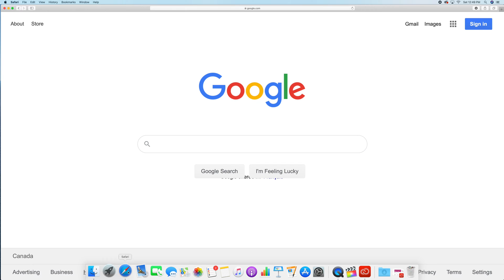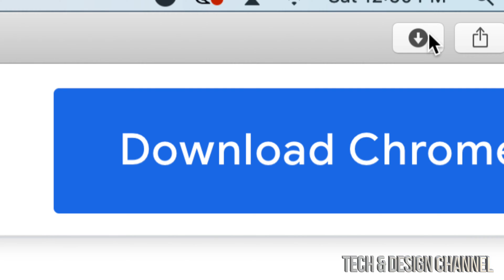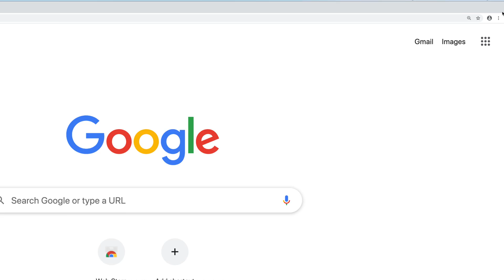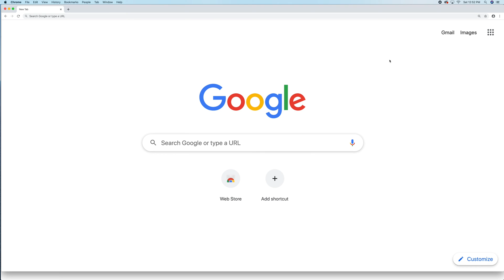How to Download Google Chrome on MacBook, MacBook Air, MacBook Pro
Install chrome on Mac